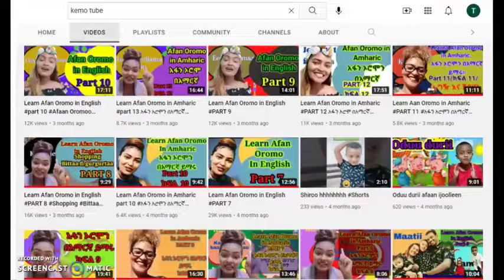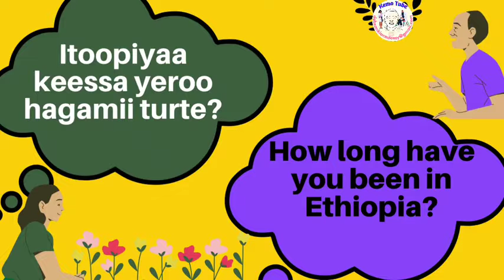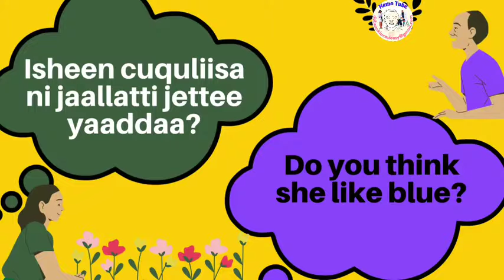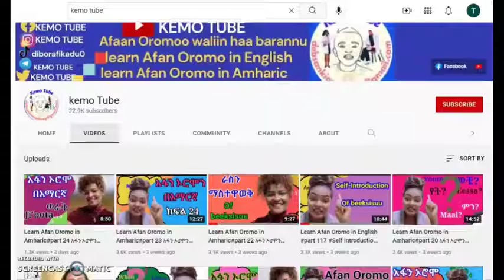Learn Afan Oromo in English part 20# speak English